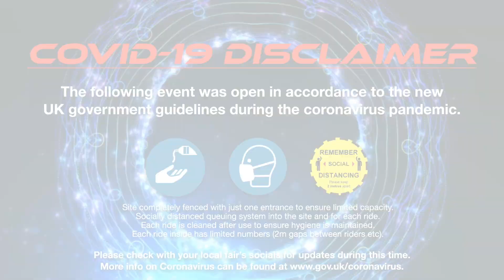Freak Out - George DeVey Jnr (Offride) @ Plymouth Christmas Market 2020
Offride footage of George DeVey Jnr's KMG Freak Out at Plymouth Christmas Market 2020.

Held on the 3rd December - ? at the Guildhall Square & on Armada Way of Plymouth in Devon with Anderton & Rowland & Plymouth City Council at lessee.